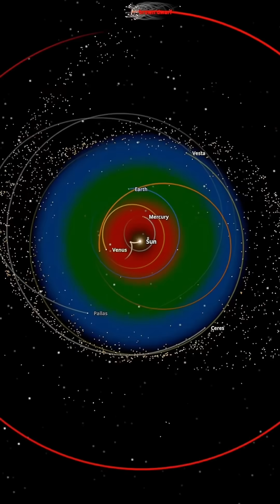What If We Swapped Jupiter with a Brown Dwarf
What if Jupiter our mighty gas giant was suddenly replaced by a brown dwarf star? How would the gravity shift affect Earth? Would the Solar System stay stable, or spiral into chaos? In this jaw-dropping simulation, we explore what happens when we introduce a failed star into our planetary lineup.

Watch as the balance of the Solar System breaks apart, orbits are thrown off-course, and catastrophic consequences unfold across billions of kilometers. This scenario, powered by Universe Sandbox 2, is a scientifically grounded visualization of what could happen if the boundary between planet and star was crossed.

Welcome to What If Universe, where cosmic “what ifs” come to life.